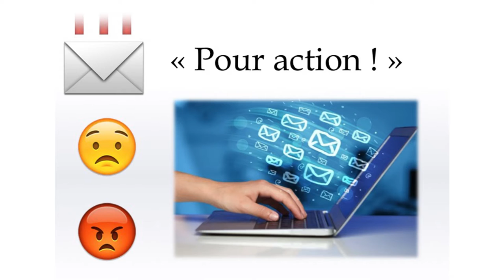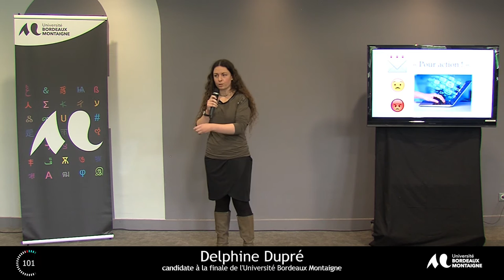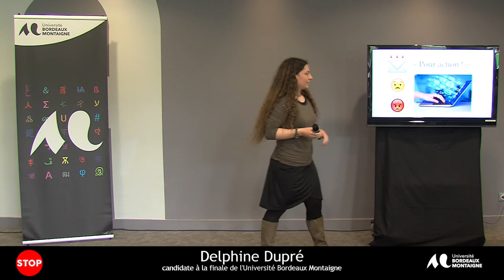Delphine Dupré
Ma thèse en 180 secondes : finale de l'Université Bordeaux Montaigne
Le 14 avril 2016 à la Maison des sciences de l’Homme d’Aquitaine.Les 9 candidats ont présenté leur sujet de recherche en 3 minutes, dans un langage accessible et à destination d’un public profane.
Les 5 candidats retenus à l’issue de cette finale d’établissement seront en finale régionale à l’Université Bordeaux Montaigne le 26 avril 2016.